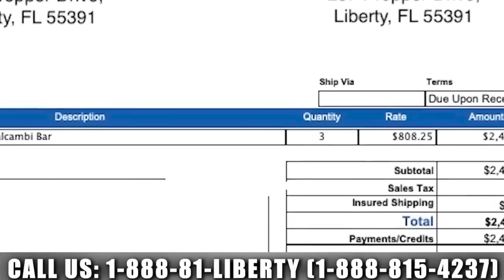Market Trouble Amid WORST ERA Since Civil War | Peter Grandich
Sign up for the New Orleans Investment Conference and be supporting LibertyAndFinance along the way

"We are in the worst ever - other than the civil war - social and political period in America's history," says Peter Grandich of Peter Grandich & Co. Volatility is here to stay, he points out, and major downside potential for the stock market remains. Grandich remains all in on precious metals, copper, and uranium. He also touches on an often overlooked investment decision: investing in the less fortunate, that is, tithing.

0:00 Intro
1:21 Gold, silver, copper, & uranium
11:42 Stock market
17:20 New era
27:52 Starting again
34:56 Attachment
37:54 Peter Grandich & Co.
38:51 Miles Franklin